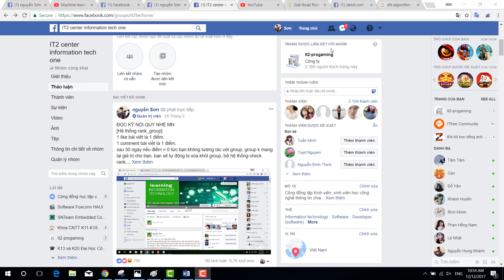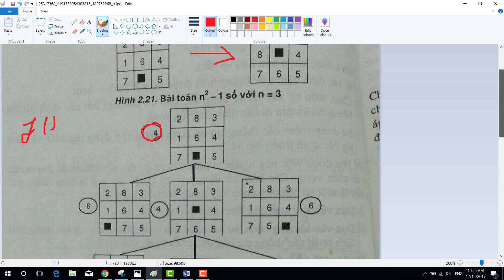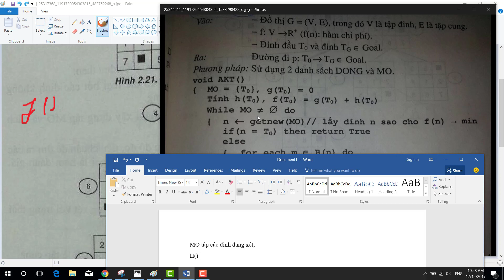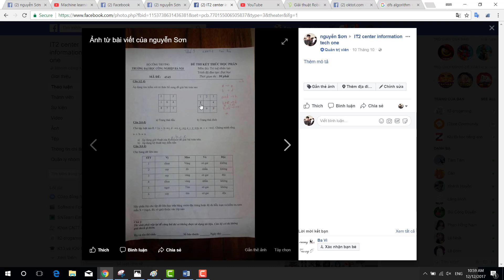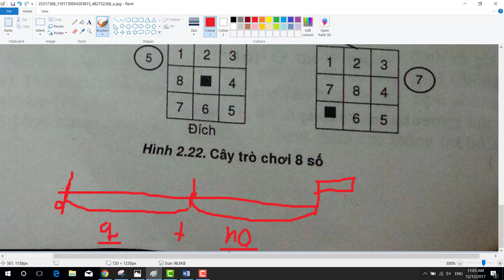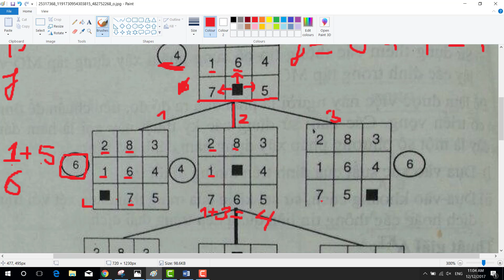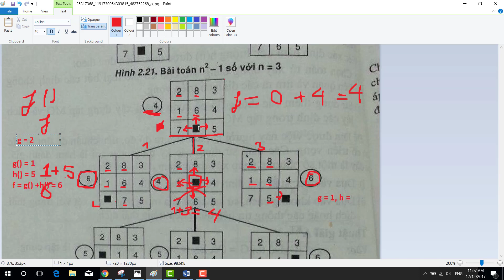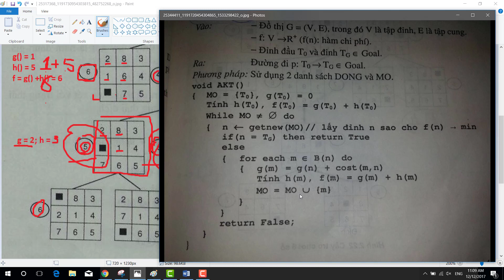Học trí tuệ nhân tạo giải thuật AKT và bài toán trò chơi 8 số thuật toán AKT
thuật toán AKT, chò chơi n*n - 1 số